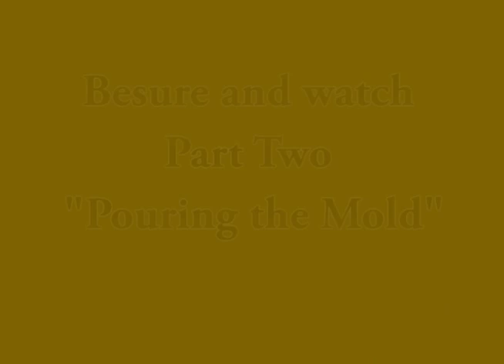Sand Casting Aluminum Part 1, Making the Form Mold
This is Part 1 of a 2 part demonstration on sand casting aluminum.